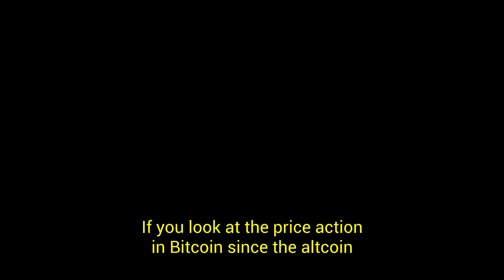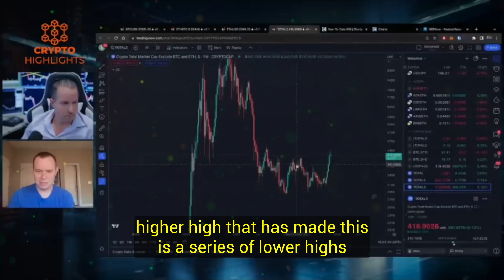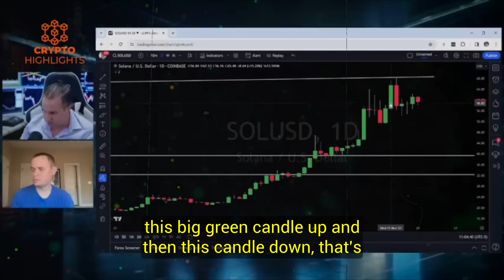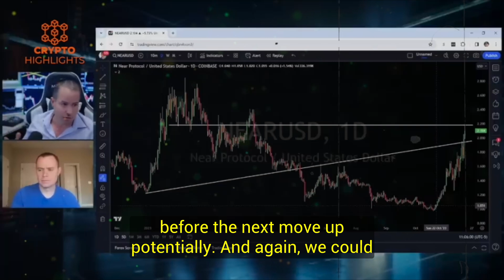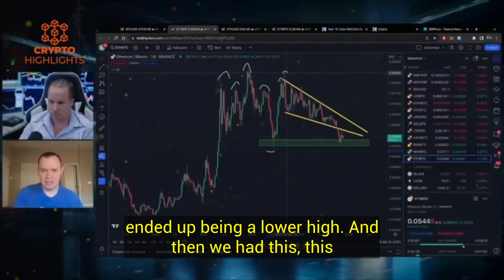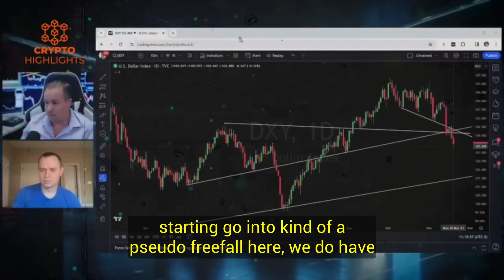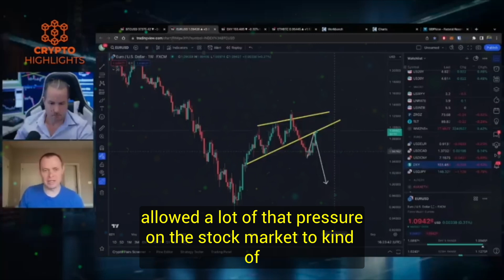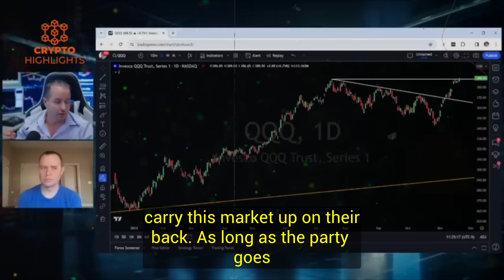Bitcoin Popping Up. Alts Wreckage. Soloway & Cowen Crypto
Bitcoin Popping Up. Alts Wreckage. Soloway & Cowen Crypto Bitcoin News Bitcoin Crash Crypto News

 Hello everyone, today our master trader Gareth Soloway joins Benjamin Cowen in this stimulating discussion about the prospects of the Altcoins rally, the expectations of Bitcoin to either breakout or dropout, and macro analysis.
Join our vibrant community of like-minded enthusiasts as we decode market dynamics, discuss cutting-edge trends, and share valuable tips to navigate the exciting realms of crypto, Bitcoin, and stocks.